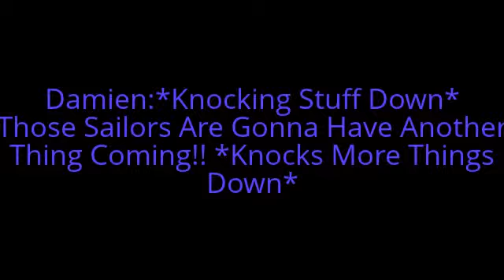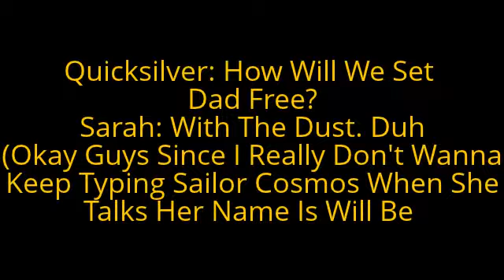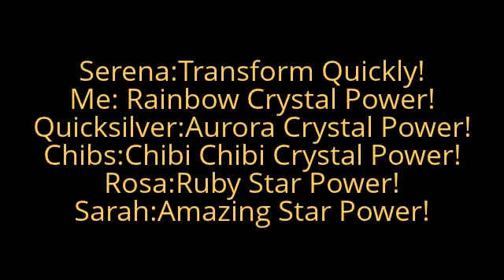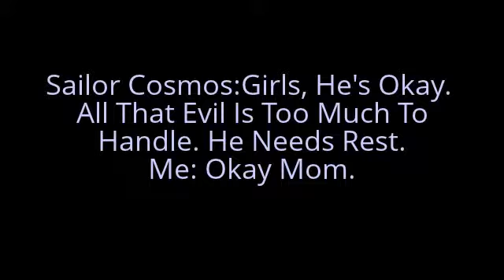Sailor Stars Episode23: What's That Thing?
And
Sub!!!
Y(^_^)Y